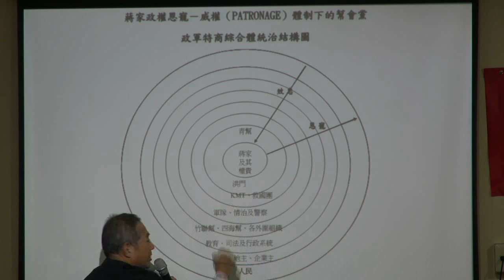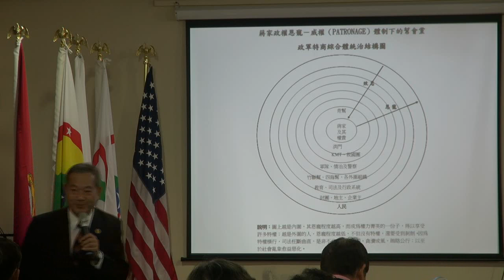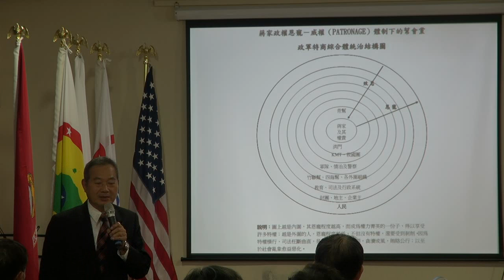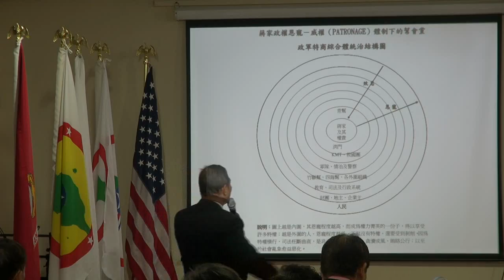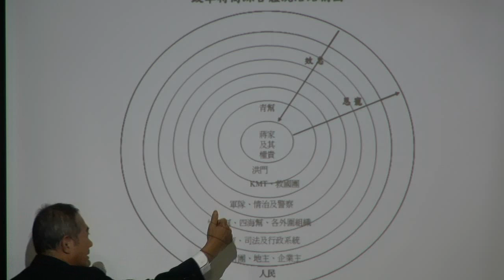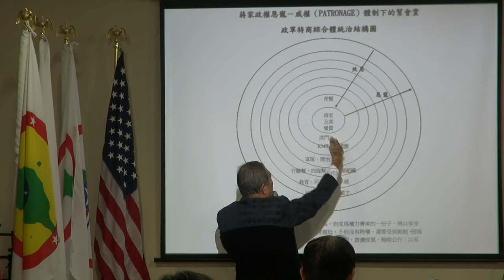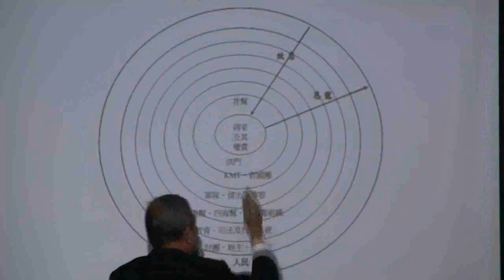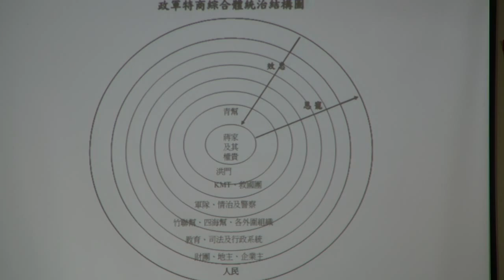121201-8-台灣春秋-蔡吉源-台灣民政府第44屆法理自治學院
121201-8-台灣春秋-蔡吉源-台灣民政府第44屆法理自治學院